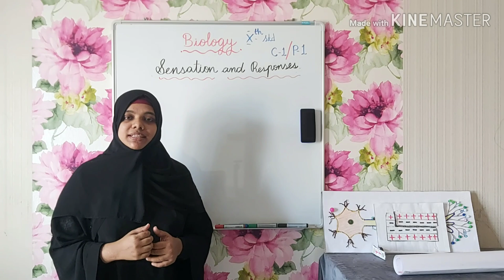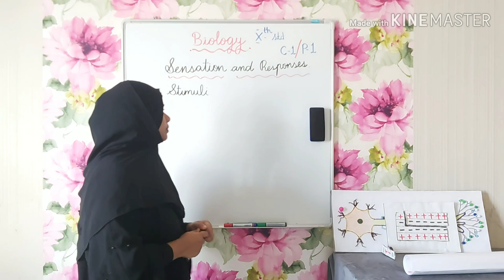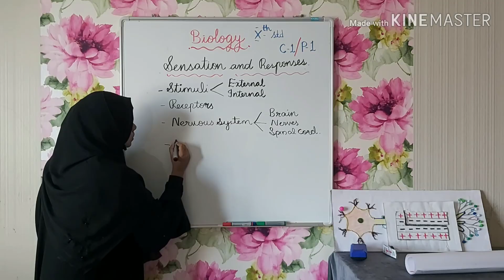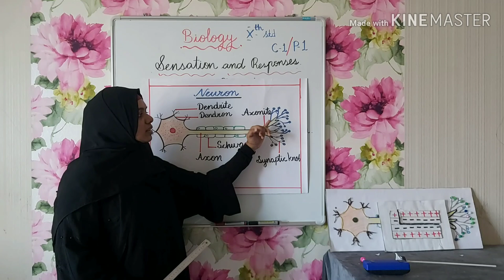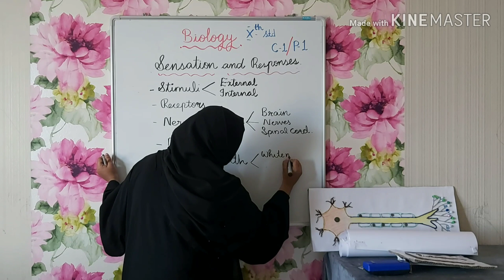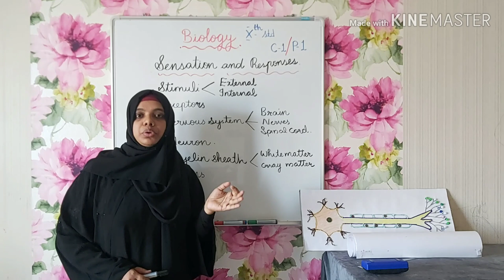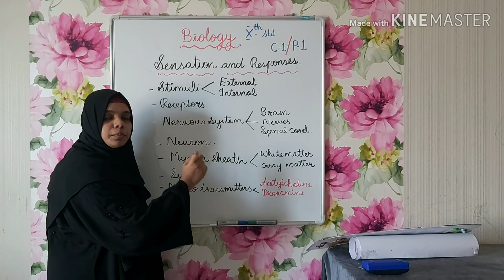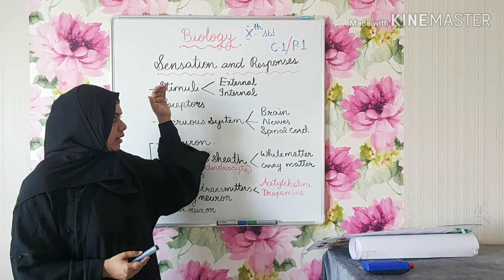Sensations and Responses#10th standard#Biology#Chapter1#Part1#ayshasclassroom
SSLC BIOLOGY
CHAPTER-1
SENSATION and RESPONSES
-Stimuli
-Receptors
-Nervous system
-Neuron
-Myelin sheath
-Synaps